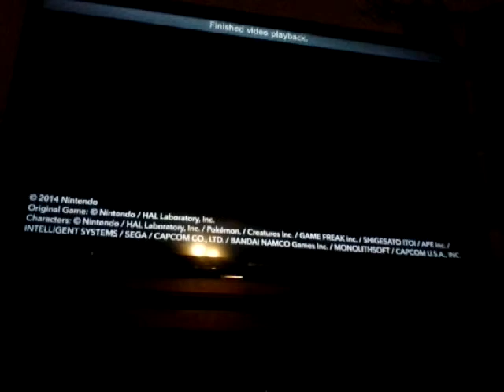Reactions to mii fighter outfit pack 2